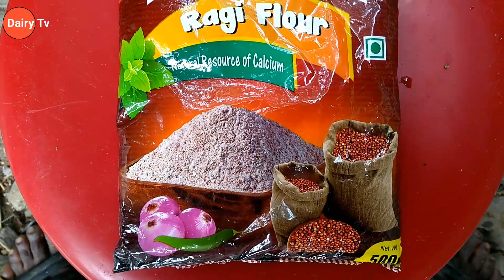மாட்டின் உயிரை காக்கும் 10 வருட ஆராய்ச்சி மருத்துவம்